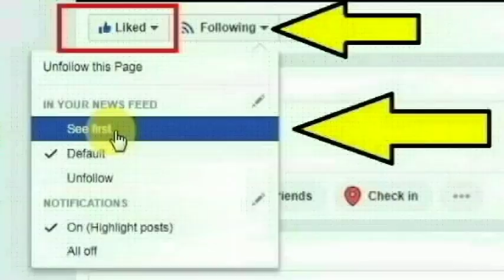சென்னையிலுள்ள ராயப்பேட்டை புதுக்கல்லூரி அருகே அதிகாலை 3 மணிக்கு | Chennai Royapettah